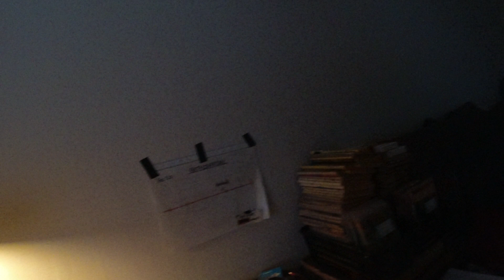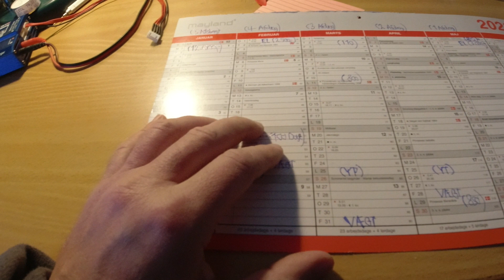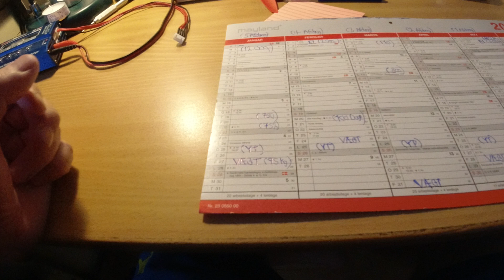MongoTV_10400 - NÆSTE 100 DAGE VIGTIG FOR MIG - Del 76 - Dag 76 - Tirsdag 24.Januar 2023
DEL 76 - God  TIRSDAG. Godmorgen. Så er det tæt på nu :-) Tæt på, at mine YouTube penge de kommer, fra imorgen onsdag den 25.Janaur 2023. Der skulle meget gerne, komme næsten 2.600 kroner. Jeg vil gemme de cirka 2.500 kroner, oven i min lille opsparing, til store elregninger, og til regninger. Det må jeg forsøge at gøre, hver måned, hele resten af år 2023, og de næste mange år. For at komme helt UD af min nuværende gæld, med store afdrag till dyre online lån, kassekredit og andet. Jeg skal jo også opspare 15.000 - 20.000 kroner, til et kørekort til bil. Jeg skal også bruge 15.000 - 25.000 kroner, til min første "billig" brugte bil.